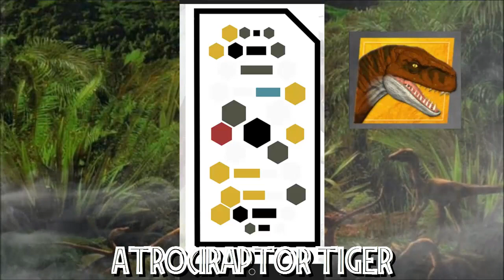¡TODOS LOS CODIGOS ADN: EXTREME DAMAGE¡ | Jurassic World Dominion | Carno bb | Jurassic World Facts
Que tal mis amigos espero y estén muy bien, en esta ocasión les traigo un vídeo donde podrán encontrar todos los codigos de ADN de las figuras Extreme Damage, con el cual podrán ingresarlos a la app de Jurassic World Facts, donde podrán ver información de los dinosaurios y un vistazo de ellos.

Les traigo los códigos de: DIMETRODON, COELURUS, VELOCIRAPTOR, BLUE, ALLOSAURUS, ALBERTOSAURUS, SPINOSAURUS, ATROCIRAPTOR TIGER, GENYODECTES SERUS, QUILMESAURUS, etc.